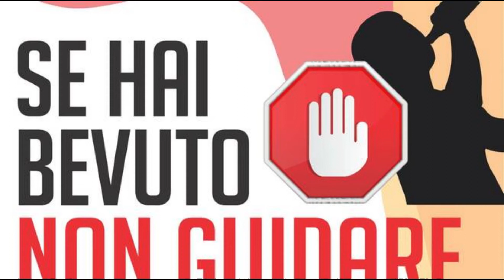spot del 2022 sulla prevenzione incidenti stradali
spot sulla prevenzione incidenti stradali
realizzato dal cantautore Alfredo Daidone